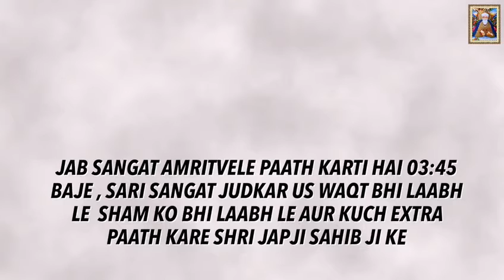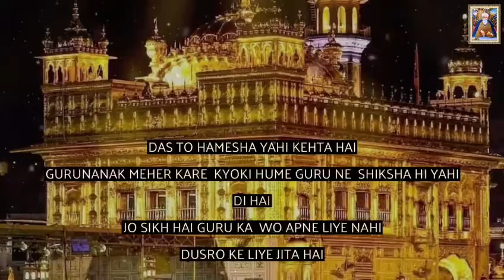Day 25 Ek jaruri benti diwali special by bhai saheb Rinkuji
Amritvela
Bhai saheb Gurpreet singhji Rinku veerji Bombay wale Dhan Guru Nanak